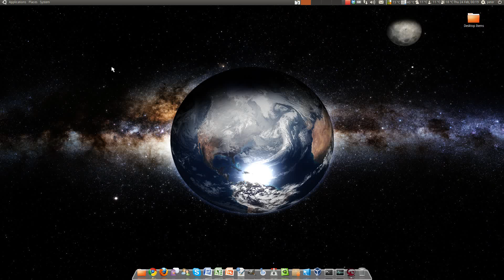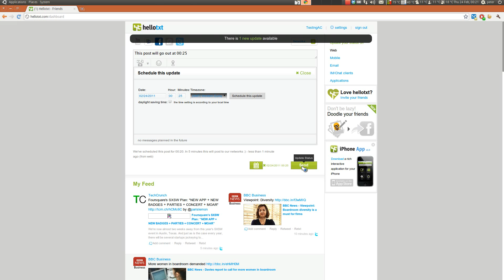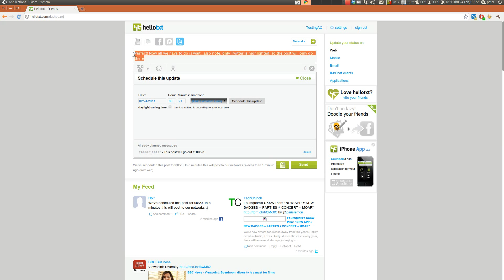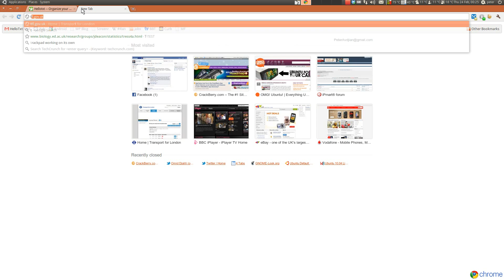How To: Schedule a Post Using Hellotxt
This screencast aims to show users how to schedule a post using Hellotxt.
We feel this is a great feature and when used correctly can be really beneficial for communicating a message with your friends and followers the world over.

You no longer need to be available all the time, simply schedule a post and you can get on with other things while Hellotxt ensures you're social presence is maintained!

All details are in the video, if you have any comments or questions please let us know.

And as always, for all the latest news, tips and updates from Hellotxt and the world of social media make sure you:

Best,

The Hellotxt Team